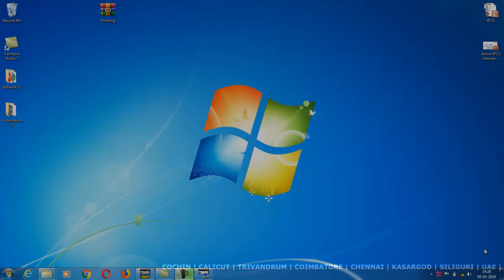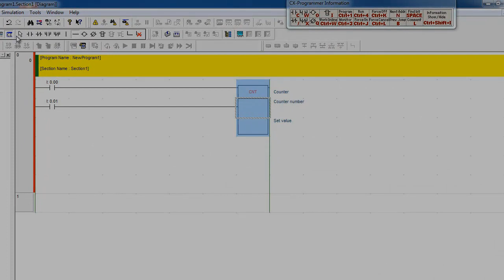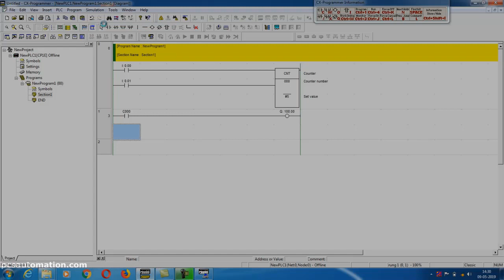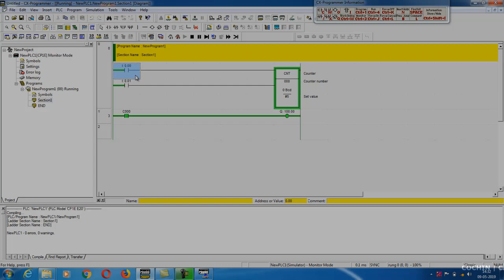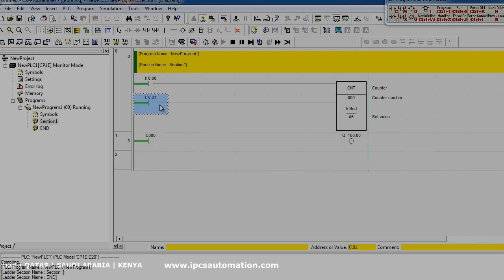COUNTERS IN OMRON PLC CP1E | IPCS Automation PLC SCADA BMS CCTV Training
This video describes,
1.How to use Counters in Cx Programmer.
2.Basic programming in OMRON plc.
3.How to simulate Omron plc using a cx programmer.